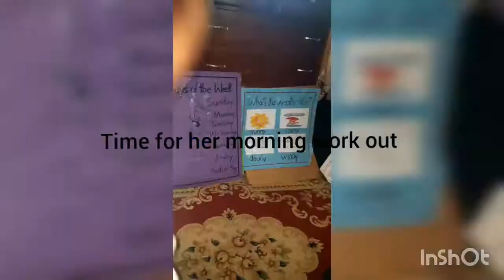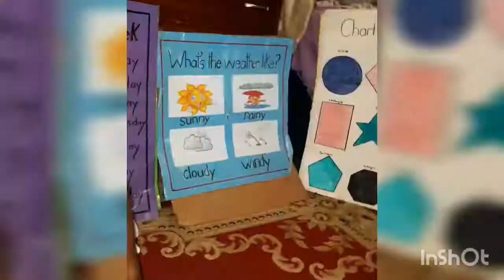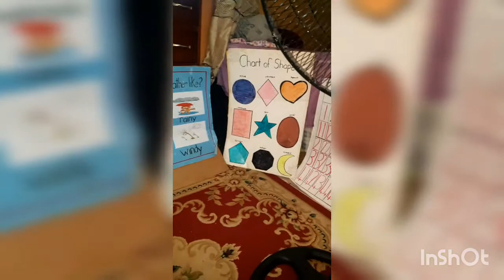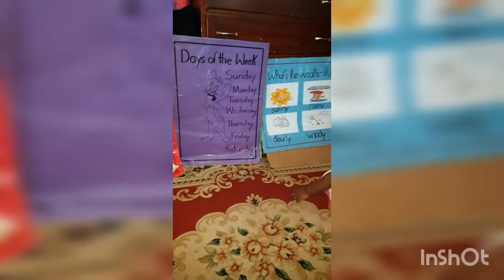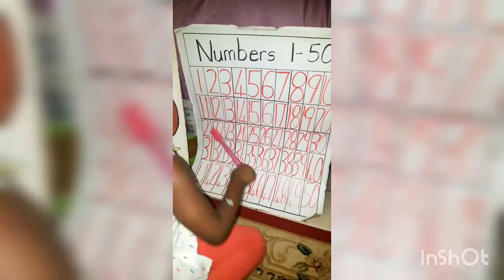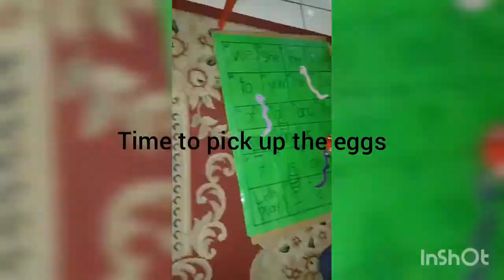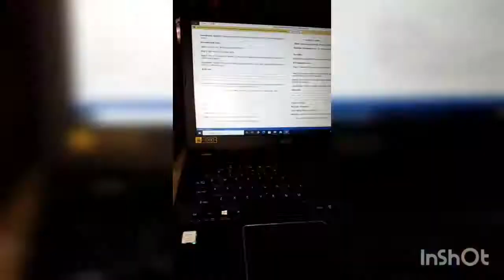A day in the life of a 3 year old(A look into how our days are spent at home)